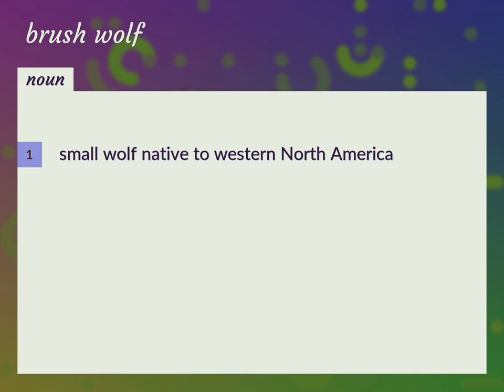Brush wolf | meaning of Brush wolf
What is BRUSH WOLF meaning?